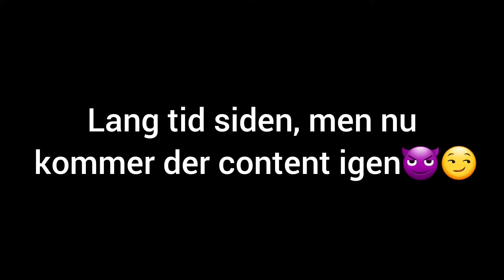hot og 2 jog r på tur(scooter vlog 3)